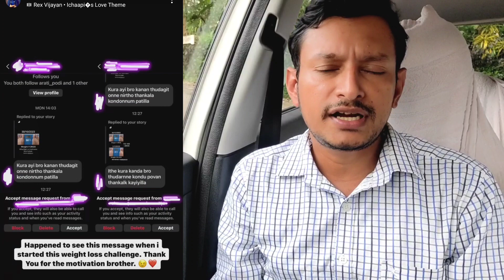ഡോക്ടർ റോബിന് പ്രചോദനമായി ധ്യാൻ ശ്രീനിവാസന്റെ ഗംഭീര മെയ്ക്ക് ഓവർ | ലക്ഷ്യത്തിലേക്ക് അടുത്ത് Dr Robin